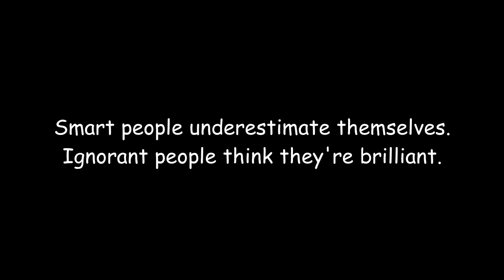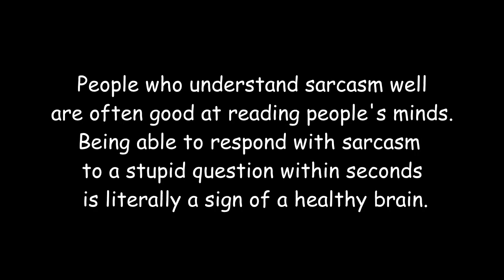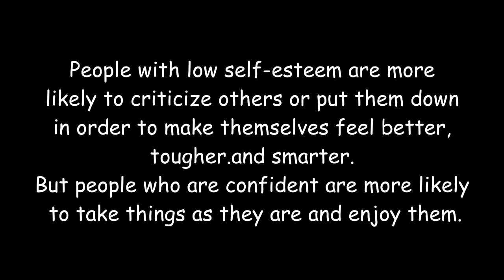"The Human Psyche Unveiled: Psychological Facts Exploring Our Behavior"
Embark on a captivating journey through the intricacies of human behavior as we delve into compelling psychological facts. Discover the hidden forces that shape our thoughts, emotions, and actions. From cognitive biases to social influences, gain a deeper understanding of why we are the way we are and unlock the keys to self-awareness and personal growth.